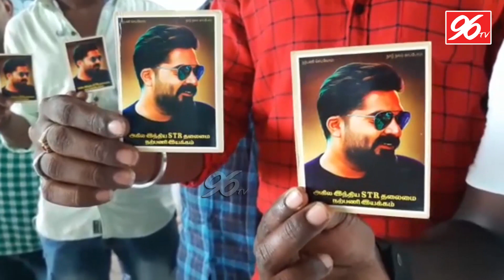சிம்புவுக்கு கல்யாணம் நடக்கணும் முருகா.. வித்தியாசமாக வேண்டிக்கொண்ட ரசிகர்கள் | Simbu Marriage 96tv